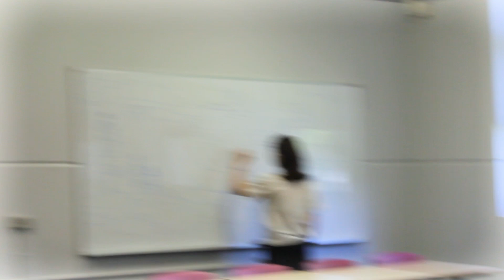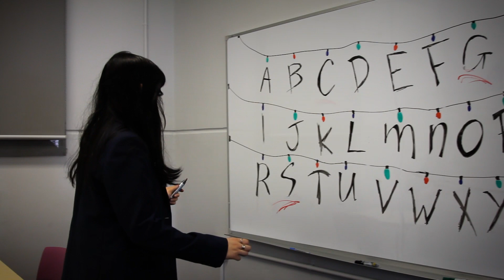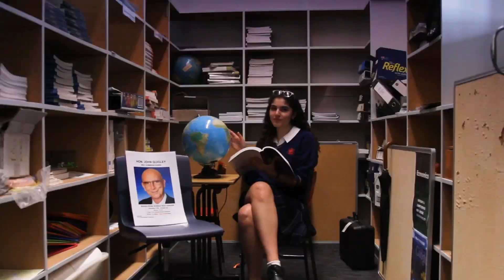SGGHS 2022 PREFECT VIDEO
Logo design + filming: Jessica Lau
Post-production: Elizabeth Koubaroulis